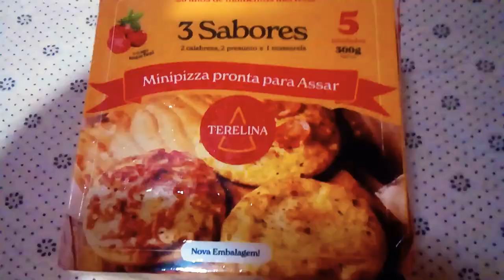Mine Pizza Pronta de Supermercado